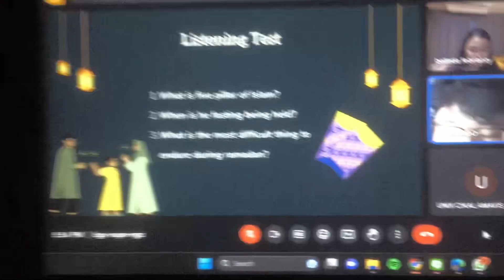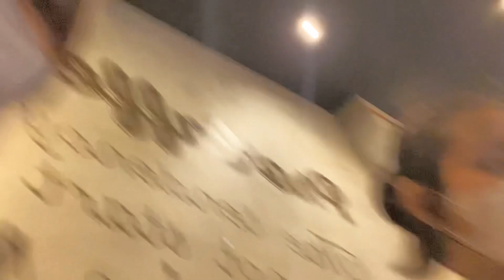i lost my phone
-ˋˏ✄┈ find me here!

-ˋˏ✄┈ tags
| a week in my life, a day in my life, a chill day with me, a day in my life weekend edition, chill day vlog, a chill day in my life, weekend day in my life, weekend vlog, productive day in my life, productive with me, morning routine, night routine, study with me, productive with me, uni, online class, onsite class, cosplay, friends, final test, tokyo revengers